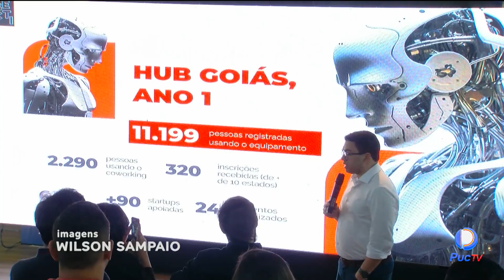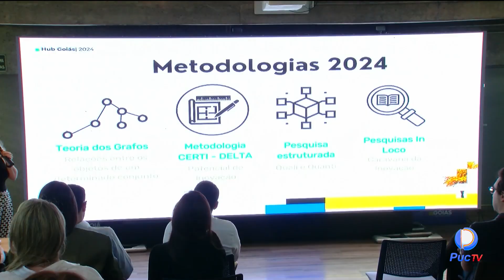HUB GOIÁS: CONHEÇA O ESPAÇO DE AÇÕES DE INOVAÇÃO COM FOCO NO EMPREENDEDORISMO